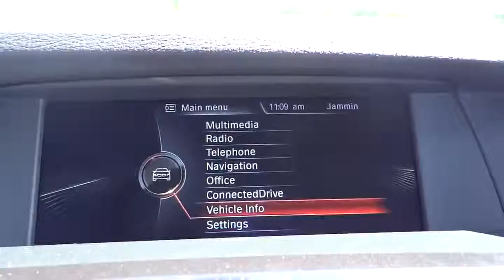2014 BMW X3 San Diego Oceanside Vista Escondido Encinitas 102339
2014 BMW X3  - Stock#: 102339 - VIN#: 5UXWX9C59E0D20976